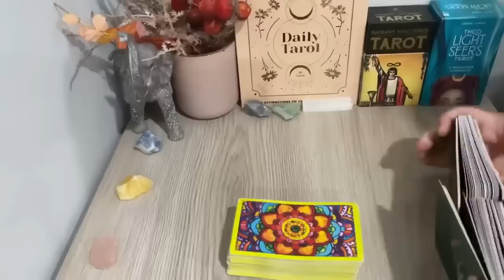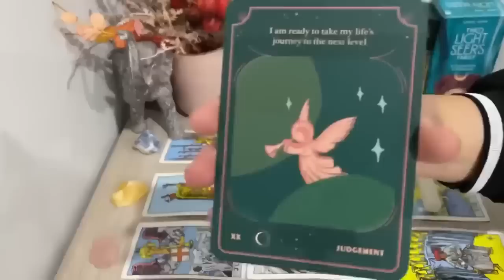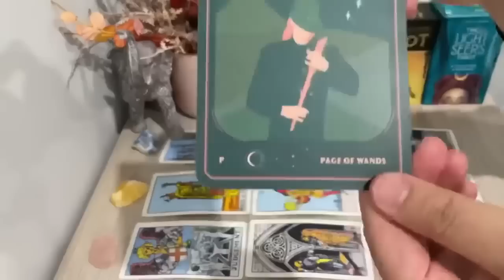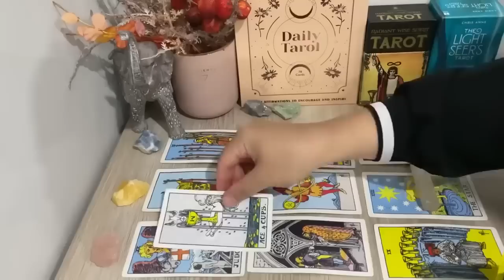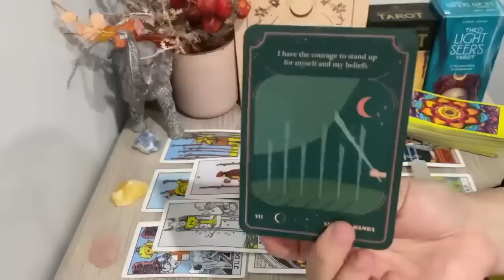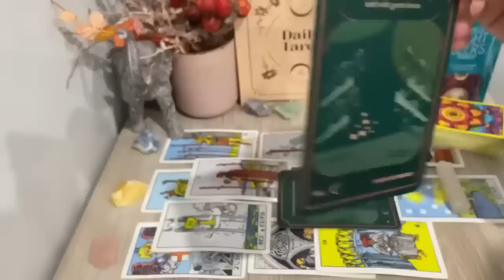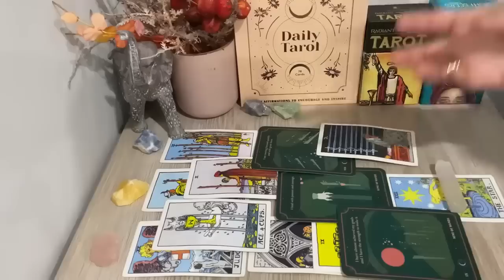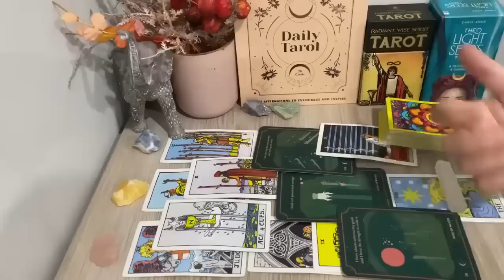♏️❤️SCORPIO Next 24 HRS, "The Last Call! I told You Scorpio This Will Happen.." YR 2023